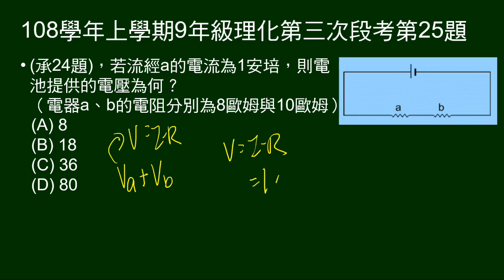108學年上9年級理化三段第25題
承第24題，若通過a的電流為1安培，問電池提供電壓。